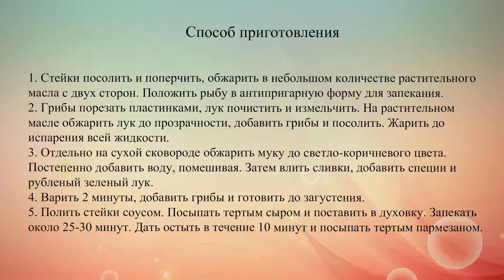Форель в сливочно грибном соусе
Форель по праву считается одной из самых вкусных и деликатесных рыб. Готовим стейки форели с шампиньонами и сыром в духовке.